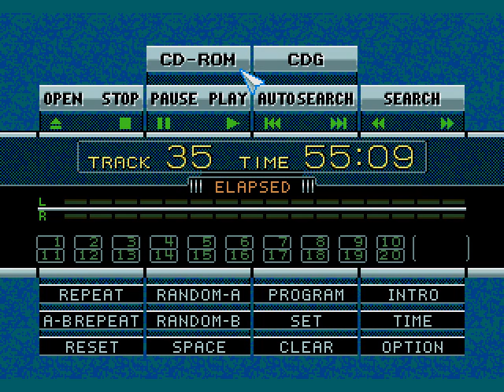ソニックCD サンプル | Sonic the Hedgehog CD Sample (prototype 806) 8/6/93